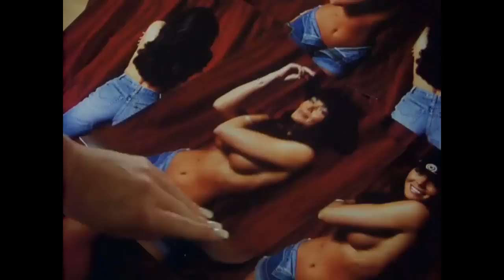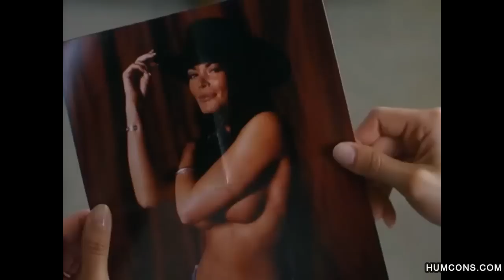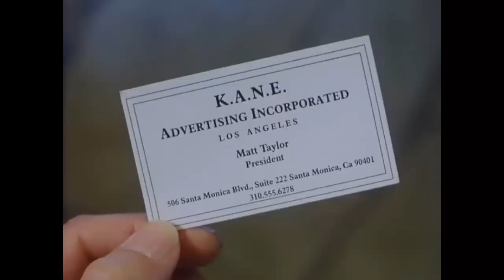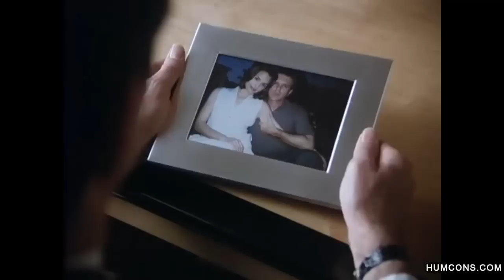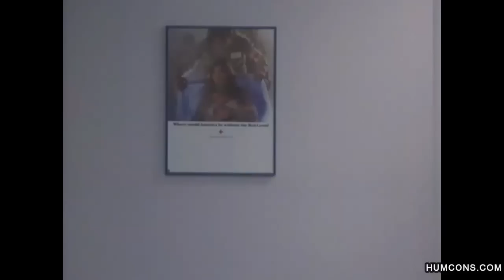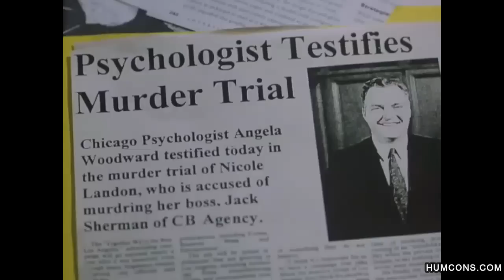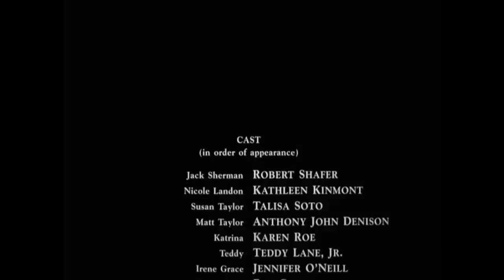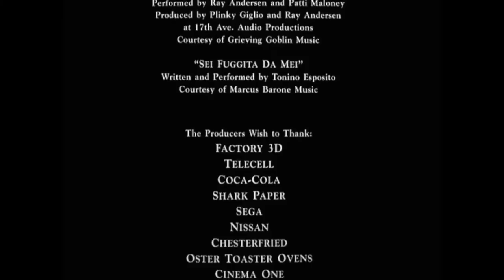The Corporate Ladder (1997) Thriller. Beautiful assistant turns manager's life into a nightmare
Matt, an up and coming advertising executive, on the brink of a major ad promotion contract with a jeans company. In steps his new assistant, Kathleen Kinmont, whose take charge attitude and imagination, win the deal for him. Of course, Kinmont has more than her career in mind: she wants Matt. Matt is married to lovely Talisa Soto, who is also pregnant. But lust wins over and Matt does engage in an affair with Kinmont. This relationship can only be deadly...